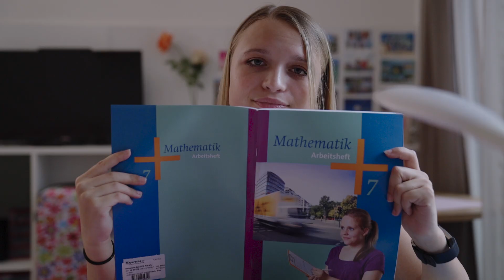ME! - TAYLOR SWIFT (Parodie) ft. JOSHUA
Wer von euch hat schon Ferien und wer wartet noch darauf?😆

Ein riesen Dankeschön geht raus:

Recording, Mix/Mastering, Kamera, Schnitt:
Joshua Luca Kirkland

2. Kamera:
Lenard Kroj - IG: @lenard.kroj

Dankeschön!
~ Lisa ♡

*Meine alte Kamera
*Meine neue Kamera
*Meine Ringleuchte
*Mein Stativ
*Meine Lichterkette
*Mein Handy